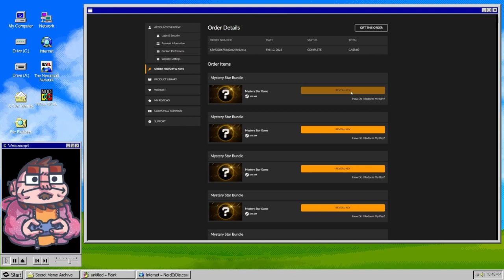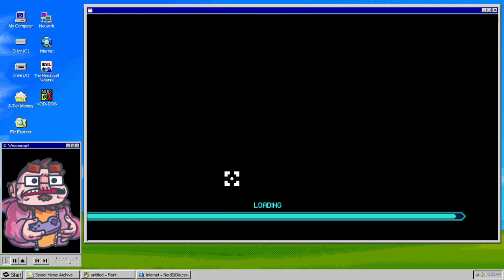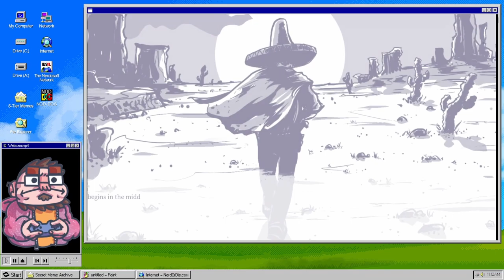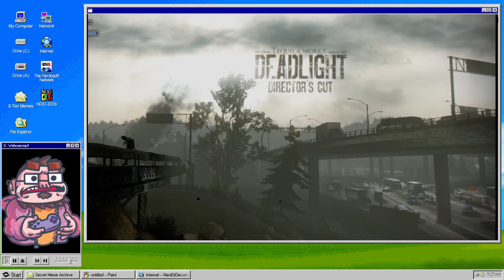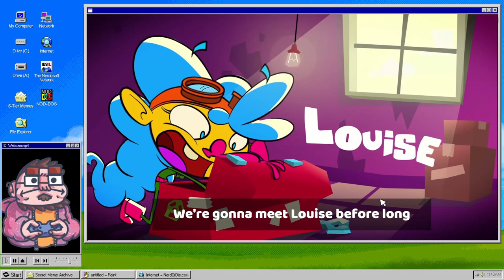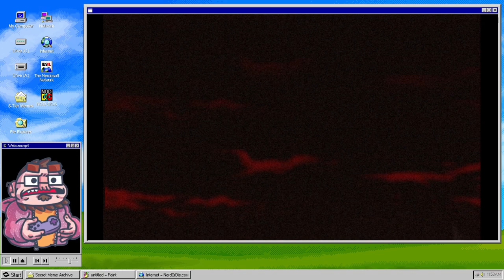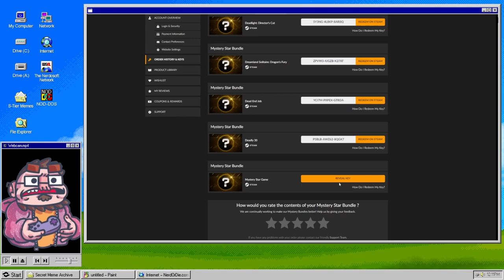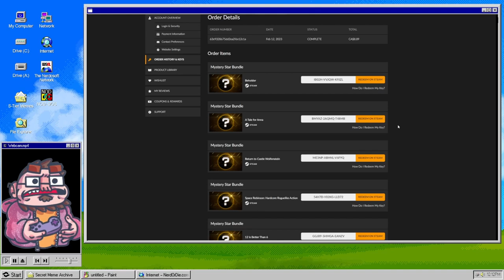Solitaire and Zombies EVERYWHERE - Steam Key Roulette